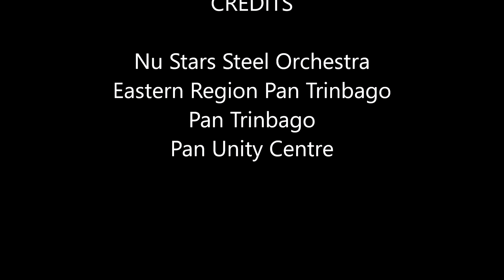04- Nu Stars Steel Orchestra. Pan in the 21st Century Prelims 2023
04- Nu Stars Steel Orchestra. Pan in the 21st Century Prelims 2023
Pan in the 21st Century Prelims 2023
Pan Trinbago
Eastern Region Pan Trinbago
27 May 2023
Band: Nu Stars Steel Orchestra
Location: Cor. Deon Lendore & Mt. Pleasant RD Arima.
Tune of Choice: Glorious - 2003
(Sung by Martha Munizzi and Composed by Isreal Houghton/Martha Munizzi)
Arranger: Tevin Shockness
Tuner: Ronald Matthews
Leader: Ketisha Sanchez
Place: Points: